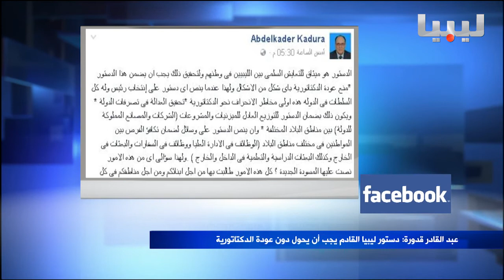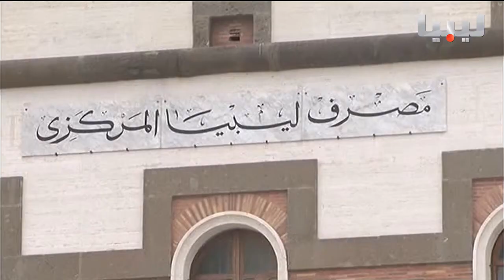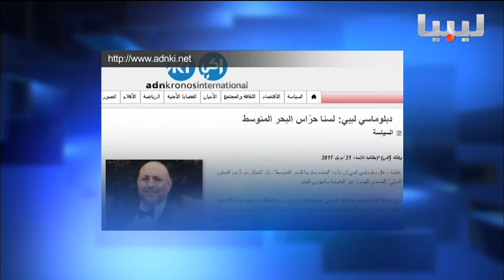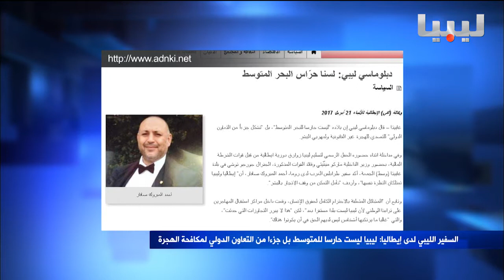نشرة منتصف الليل يوم22_04_2017